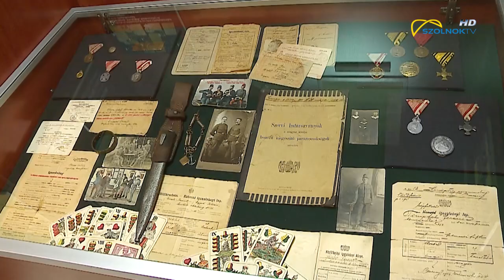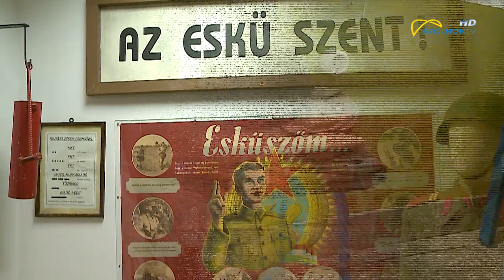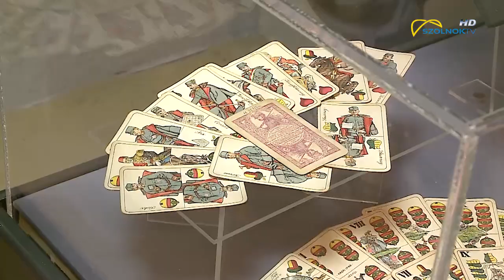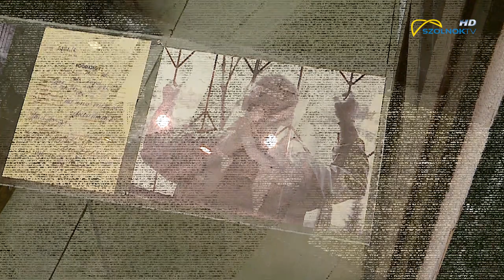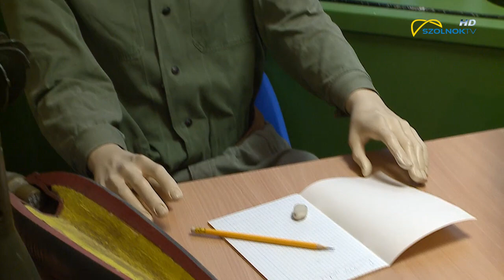Kultidő 2021.01.27.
Milyen lehetőségei vannak az egyes művészeti ágak képviselőinek arra, hogy világjárvány idején is eljussanak a közönséghez? Például hol állíthat ki egy grafikus, amikor minden múzeum zárva, és vajon online vagy személyesen oktatnak most a zeneiskolában? Ezekkel a témákkal foglalkozunk a Kultidő következő adásában, és természetesen nem marad ki a Sorkatona Múzeumot bemutató sorozatunk befejező része sem. Érdemes lesz velünk tartani, várom Önöket!